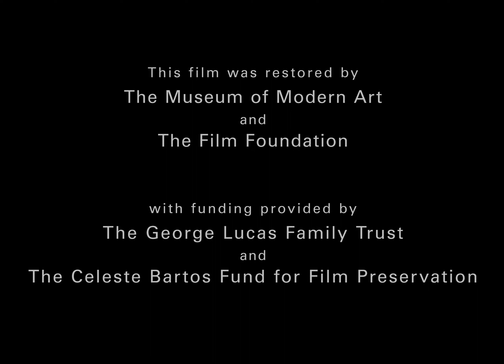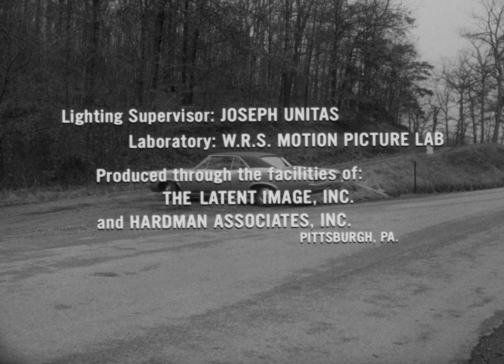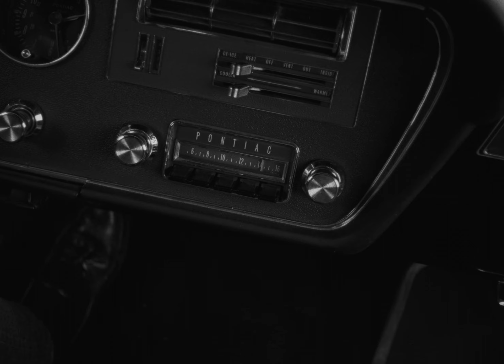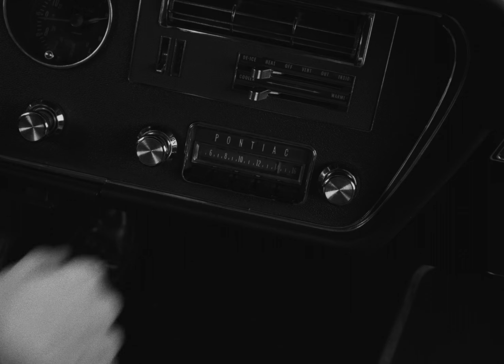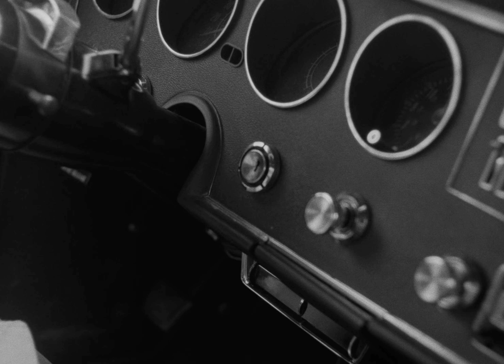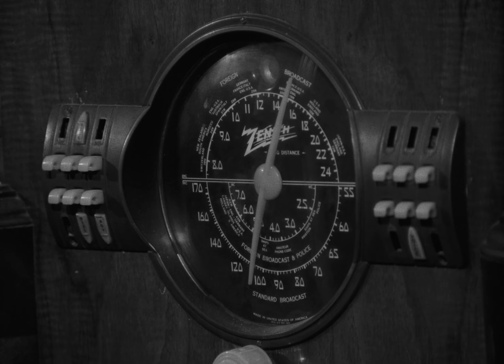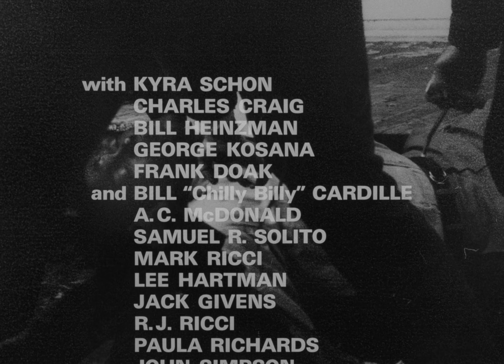Night of the Living Dead (1968) Criterion Blu-ray 2160p 4K HDR Full Movie [SUB] *Best Quality*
Classic Halloween Horror

IF IT DOESN’T SCARE YOU, YOU’RE ALREADY DEAD!

A group of people try to survive an attack of bloodthirsty zombies while trapped in a rural Pennsylvania farmhouse.

Screenplay by George A. Romero & John A. Russo